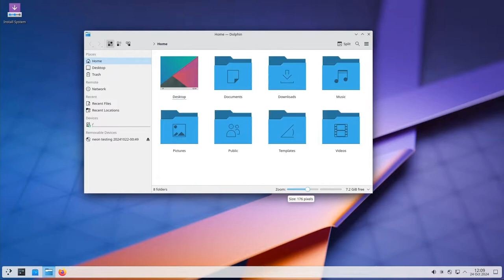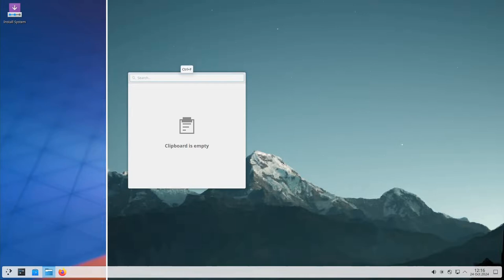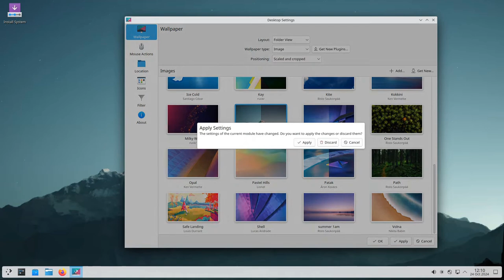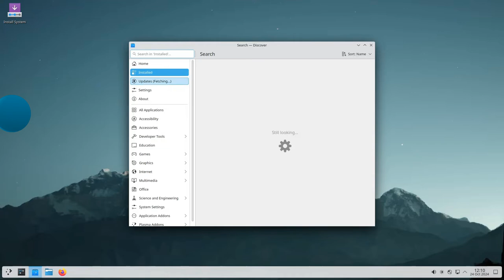KDE Plasma 6.2.2 já está disponível para melhorar a compatibilidade com hardware específico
O KDE Plasma 6.2.2 está agora disponível como a segunda atualização de manutenção para a mais recente série de ambientes de desktop KDE Plasma 6.2 com mais correções.